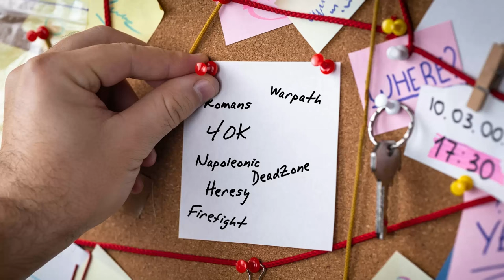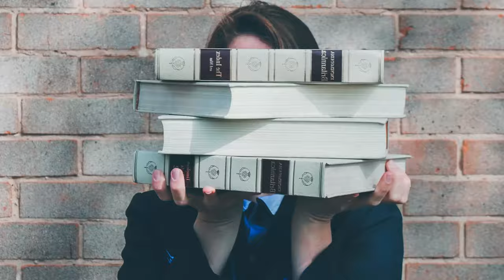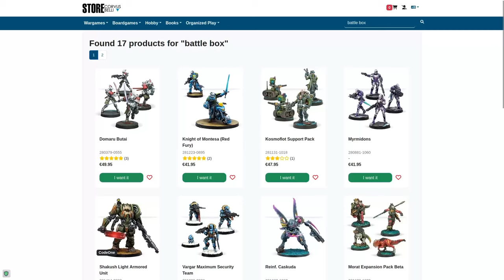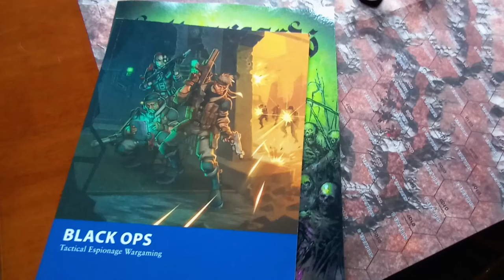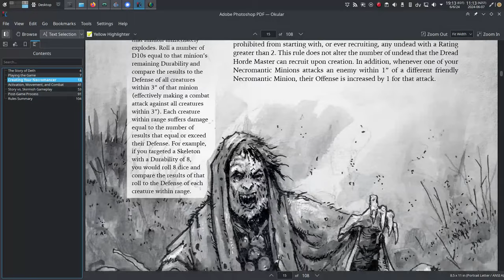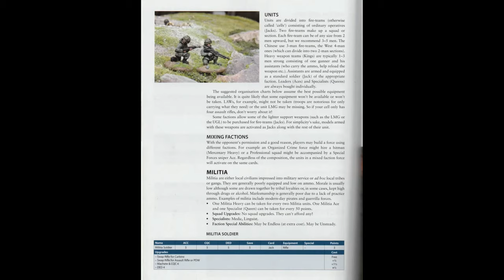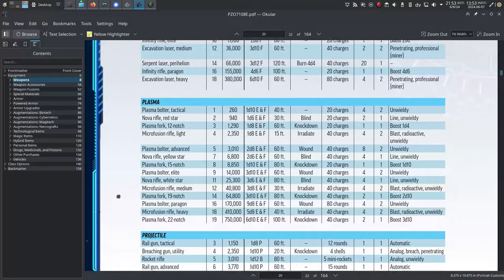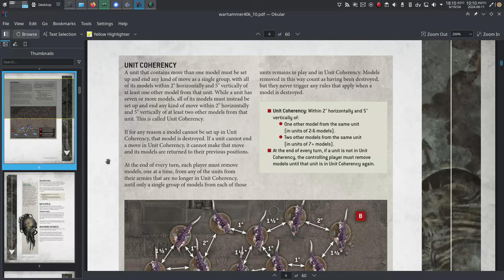Choosing an army for wargames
Here are the steps I take when building an army for a wargame.